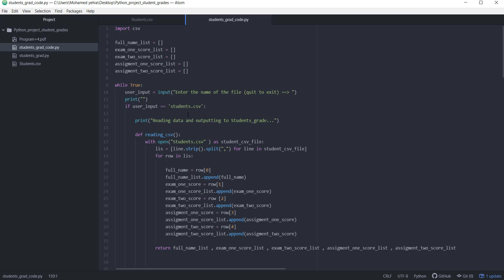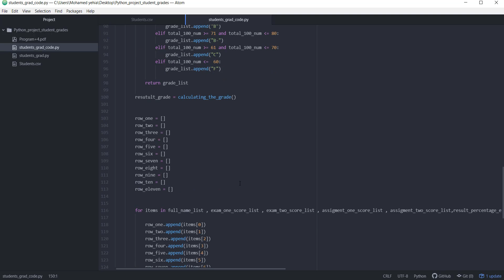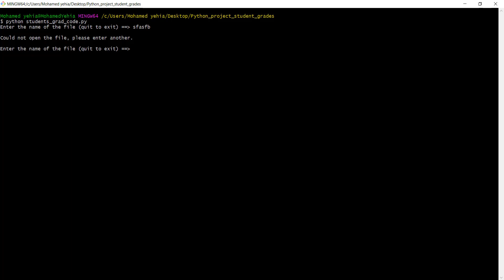Students Grade using Python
This project will have you using error handling and file handling to display mid semester report
with percentage of student work and their grade